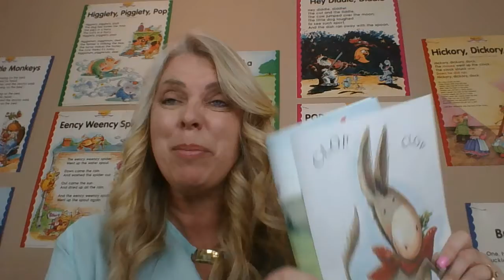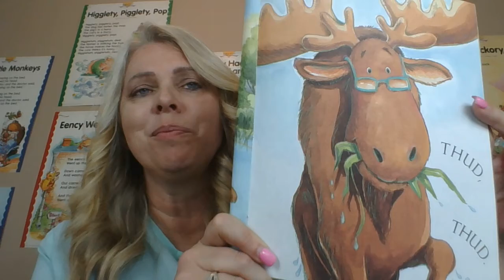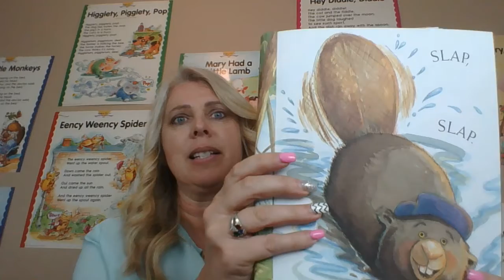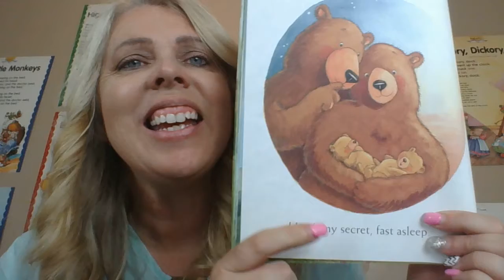Tip toe Joe, Preschool learning, Bears, and animals. Miss Pateresa Story time